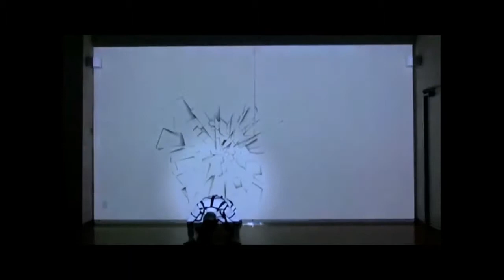Video Mapping & Combat